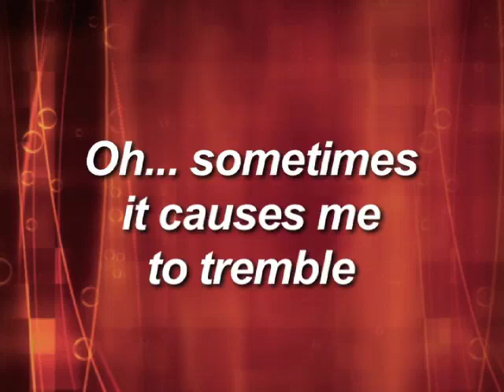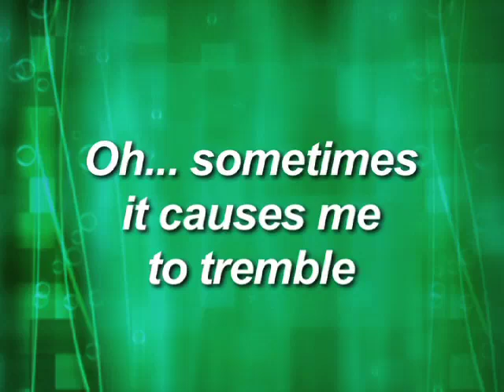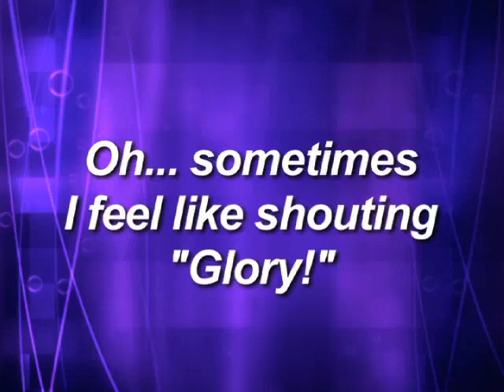Kids Worship Easter: Were You There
Arrangement by Bob Singleton

Amazon Music

Lyrics:

Verse 1
Oh... Sometimes it causes me to tremble, tremble, tremble!

Verse 2
Were you there when they nailed Him to the tree?

Verse 3
Were you there when He rose up from the dead?
Oh... Sometimes I feel like shouting glory, glory, glory!